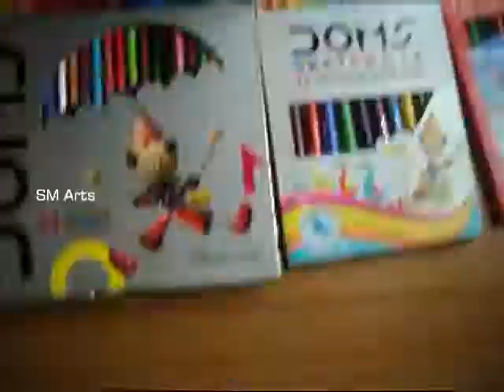How To Draw Beautiful Flowers Painting